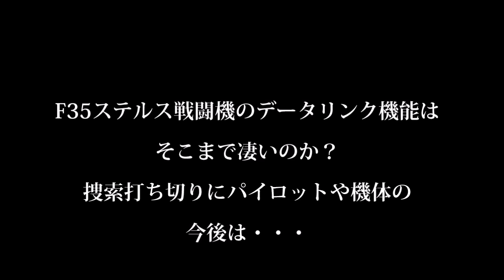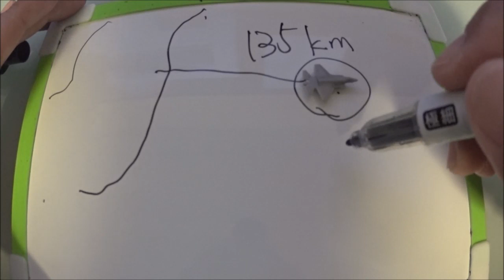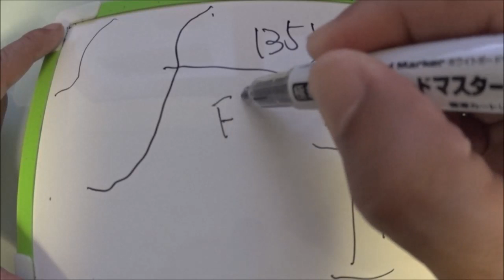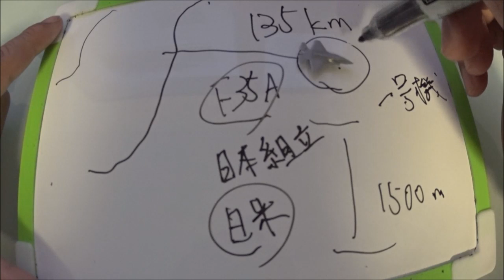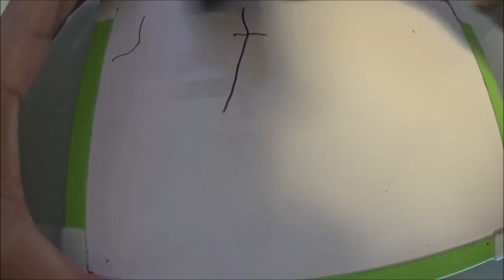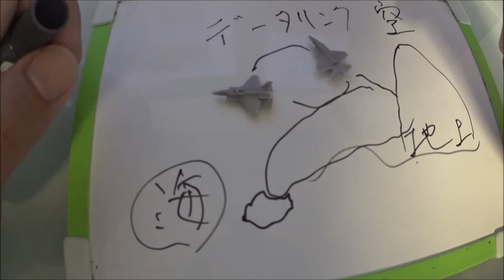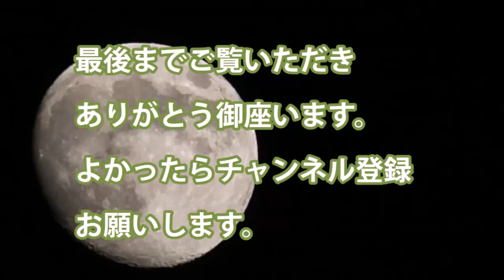F35ステルス戦闘機のデータリンク機能はそこまで凄いのか？捜索打ち切りにパイロットや機体の今後は・・・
・青森県沖135キロ墜落　4月上旬　2ヶ月の捜索もパイロットは見つかっている

・機体の大部分も未だ1500m海底のどこか

・飛行訓練を再開を決定　捜索打ち切りとの判断も

・データリンク　F35だけでなく他の護衛艦や地上部隊ともデータリンク可能

関連動画
【大迫力】F-35C & F/A-18戦闘機カタパルト射出･ワイヤー着艦･コックピットビュー
《F-3開発》日本の次期戦闘機「F-3」の原型となるのか…時代の先を行き過ぎた「YF-23」が令和で復活の兆し！

引用・転載「出典：海上自衛隊ホームページ」
引用・転載「出典：航空自衛隊ホームページ」
引用・転載「出典：陸上自衛隊ホームページ」

F35Aステルス引き揚げ？の深海作業支援船が那覇軍港に停泊、米国がF35ステルス機設計機密を開示！
豹変！F-35《ビーストモード》通常の4倍の兵装搭載量が可能に！攻撃的な完全作戦能力獲得！